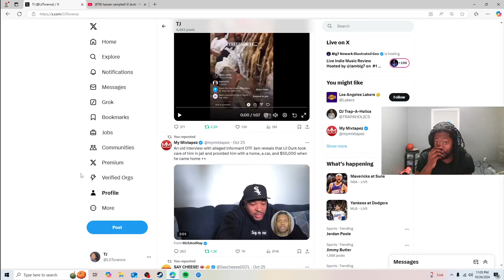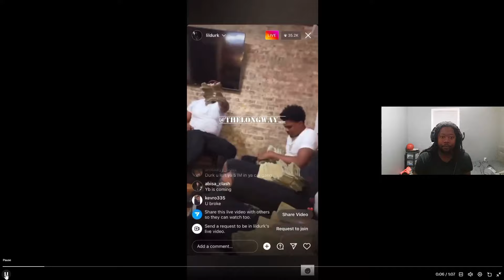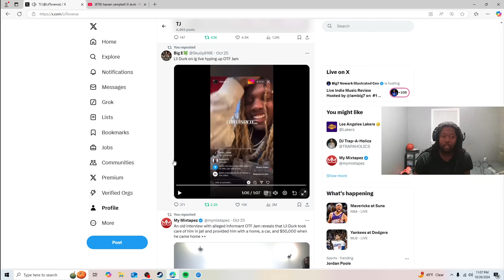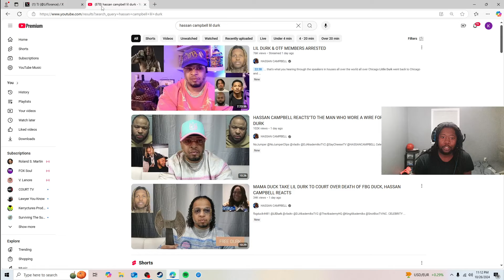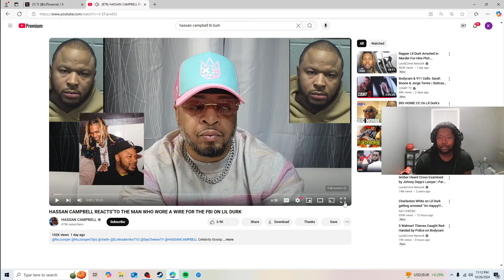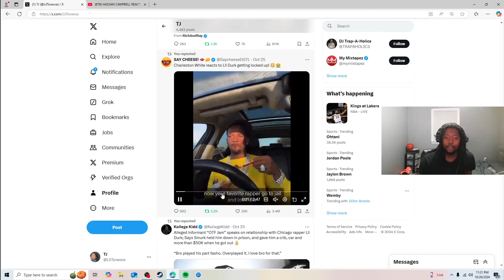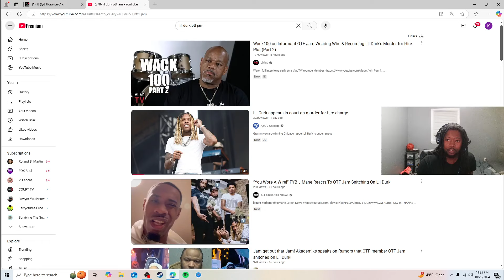Closed That BACKDOOR Lil Durk’s snitch was an OTF member and he was exposed for wearing a wire...